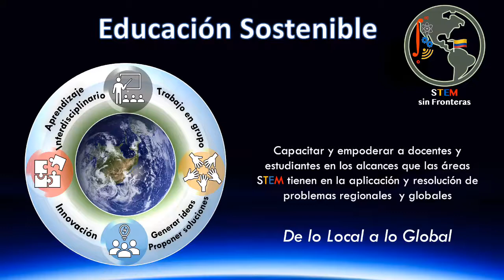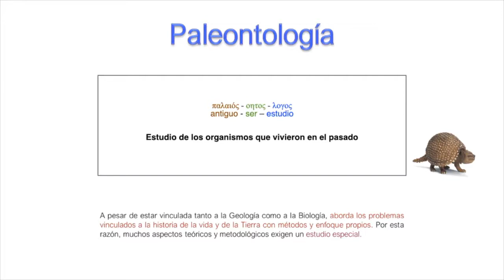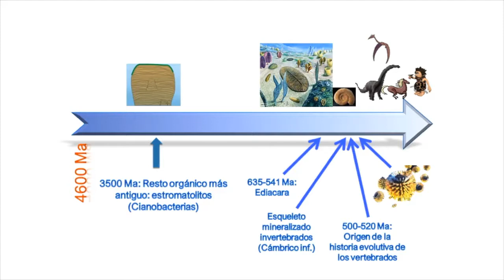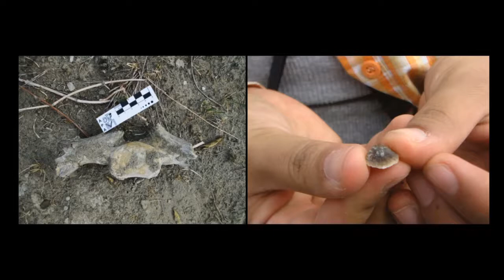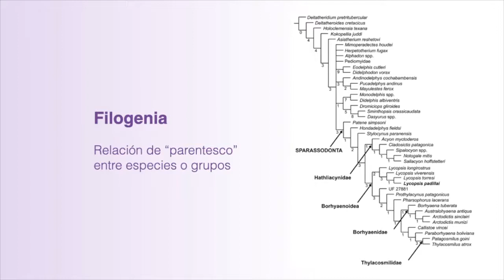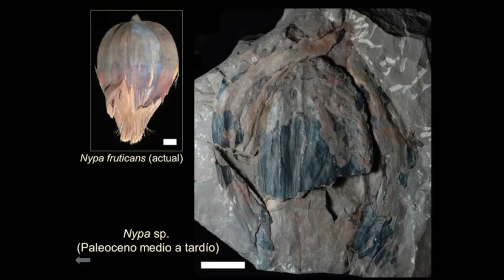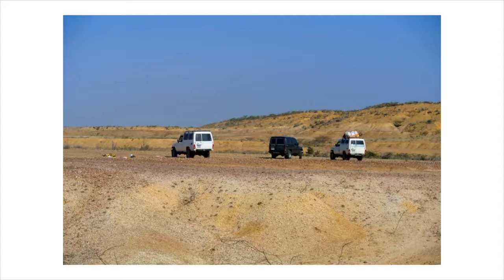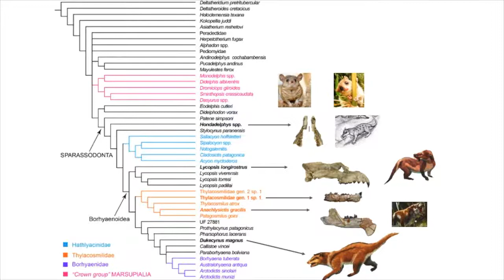𝗘𝗱𝘂𝗰𝗮𝗰𝗶𝗼𝗻 𝗦𝗼𝘀𝘁𝗲𝗻𝗶𝗯𝗹𝗲 | La Paleontología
La Dra. Catalina Suárez es  es una geóloga y paleontóloga colombiana. Su campo de investigación son los mamíferos fósiles sudamericanos.
Su mayor interés es entender cómo los cambios climáticos afectan
tasas de diversificación y extinción de especies.
Se graduó como geóloga de la Universidad Nacional de Colombia, con un trabajo de grado en paleontología. Realizó su Doctorado en Ciencias Naturales (Paleontología) en la Universidad Nacional de La Plata (Argentina), con una beca del Consejo Nacional de Investigaciones Científicas y Técnicas de la República Argentina.

El trabajo de Catalina es reconocido a nivel mundial en un sensacional artículo de la revista Forbes puedes leer mas de nuestro OrgulloColombiano en Educación Sostenible

Educación sostenible es una iniciativa que busca promover el trabajo de las MujeresLatinoamericanas en las disciplinas STEM y resaltar la imagen Femenina de la Ciencia.

Adicionalmente, con Educación Sostenible buscamos conectar a docentes y estudiantes en las ZonasRurales con la investigación que nuestras invitadas, científicas latinoamericanas, desarrollan en las áreas STEM alrededor del mundo.